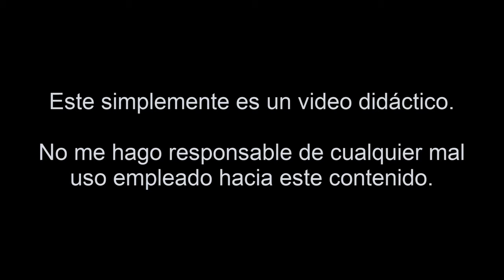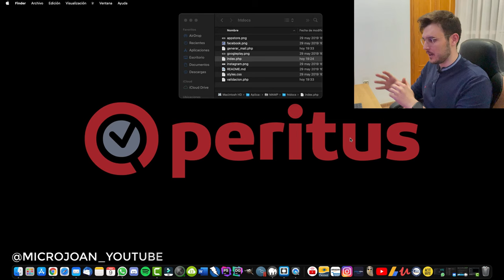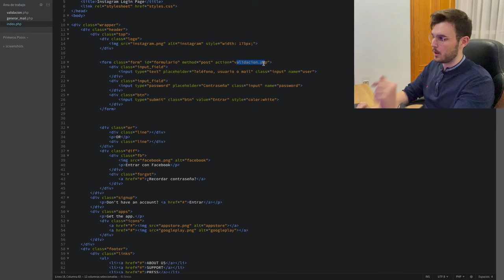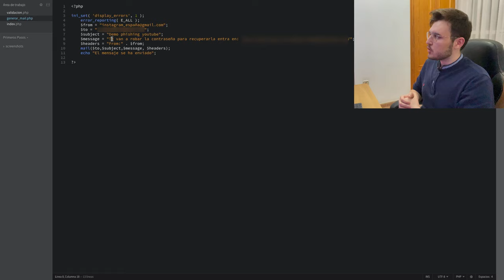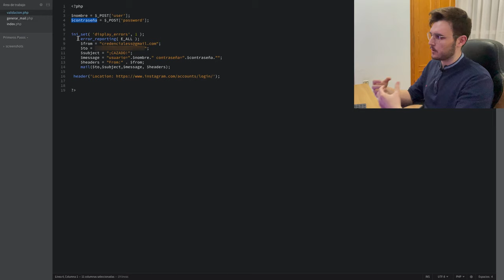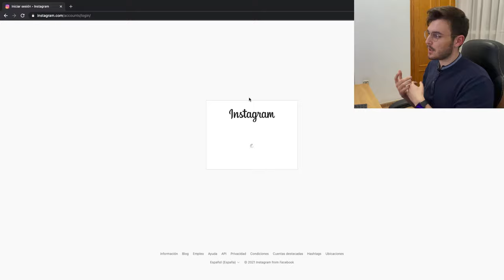¿Qué es el Phishing y cómo se hace?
En este video os muestro un caso de uso de un Phishing casero para que entendamos cuál es el concepto.